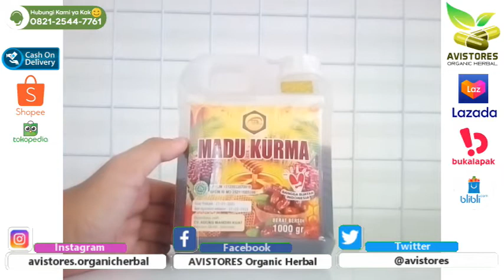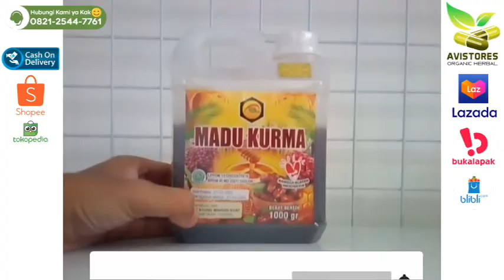Review MADU KURMA AMK Plus Propolis & Royal Jelly Isi 1 Kg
Madu Kurma Plus Propolis dan Royal Jelly AMK yang diproses menggunakan teknologi injection sehingga menghasilkan produk madu yang bersih bebas bakteri dan mercury aman dan Halal. Madu ini telah melalui uji laboratorium secara berkala.
KHASIAT & MANFAAT :
- Mencegah Resiko Diabetes
- Menyehatkan Jantung
- Masalah Pencernaan
- Sariawan dan Panas Dalam
- Menguatkan Tulang
- Menurunkan Berat badan
- Diabetes
- Kolesterol Jahat
- Stroke dll
KOMPOSISI :
Diperkaya Propolis dan Royal Jelly.
ATURAN PAKAI :
Dewasa 3 x sehari 1 Sendok Makan
Anak-anak 3 x sehari 1 Sendok Teh
(Bisa di minum langsung atau dicampur air hangat).
Isi kemasan : 1 Kg
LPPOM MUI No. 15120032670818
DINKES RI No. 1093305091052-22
Produksi : CV. Agung Mandiri Kuat - Jawa Tengah

AVISTORES Organic Herbal
☎️ Call Center :
📕 Facebook Pages : AVISTORES Organic Herbal
🛒 Marketplaces :
🛍 Shopee-Bukalapak-Tokopedia : AVISTORES Organic Herbal
maduhitam madukurmamk madukurma madupengobatan maduasli madukesehatan madu maduramuan maduhitamherbal madusuperherbal maduhitampahit madusuper/manis.